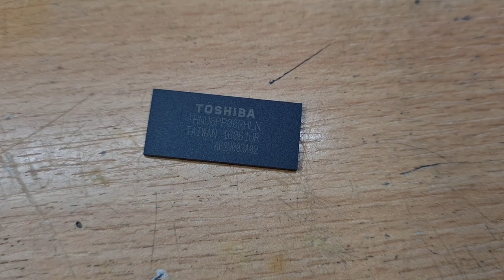Pendrive GoodRAM 64GB - Jednorazówka?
Otrzymałem pendrive GoodRAM 64GB bym odzyskał z niego dane. System nie wykrywa urządzenia. To co zobaczyłem po rozebraniu urządzenia ... prezentuję w tym filmie.